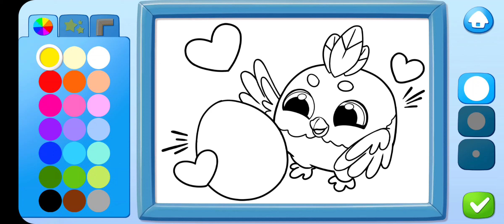Smolsies 2 - Cate Pet Stories watch It Now @MARIA GIRLS GAMES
Game Link.
Hatch virtual animals, discover stories & unlock surprises!

HATCH PET SMOLSIES

WATCH CUTE STORIES

Exciting storytime awaits! Discover stories hidden around the house and follow the life of pet Smolsies! Watch stories to get cool gifts or unlock surprise features!

DISCOVER COOL SURPRISES

Virtual pet Smolsies are cute and curious, always discovering new things around them! The pet house is full of exciting stories, fun gifts, and surprises! Watch fun storytime videos to unlock new rooms, interactive furniture, cool toys, cute decorations, and exciting mini games!

Compete in a fun racing game, expand your creativity and play mini games to get cool prizes!

Ready to have fun discovering cool stories and surprises?

Download Smolsies 2, a new game from the creators of Smolsies - My Cute Pet House and Fluvsies now!